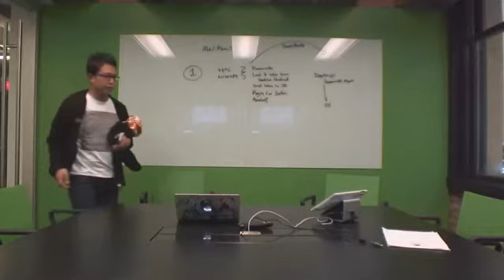SUMO Community Meeting November 3rd, 2014